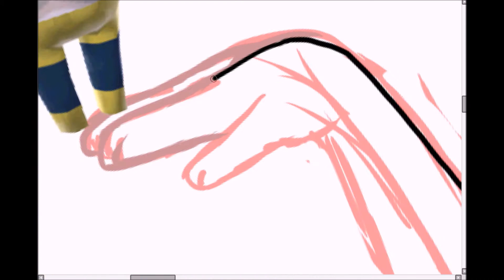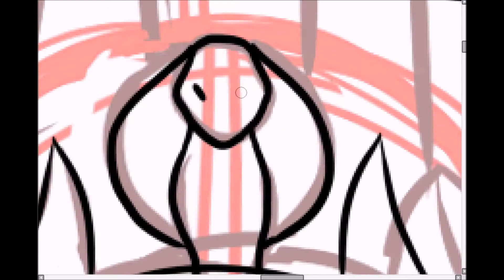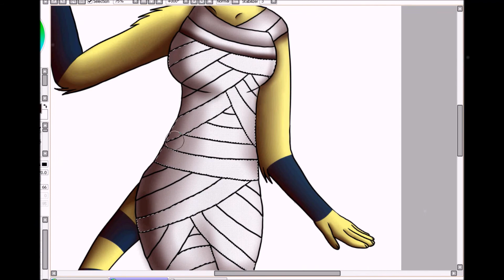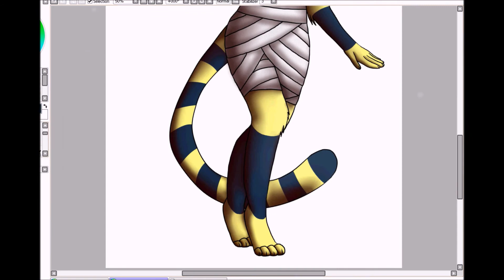Ankha Animal Crossing Speedpaint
Art(c)Silky Moon

Decided To Make A Speedpaint Of Ankha From Animal Crossing!
I Love How It Turned Out!
I Hope You All Enjoy This Little Speedpaint~

Programs-
AutoScreenRecorder 3.1
Painttoolsai

Owner!

Deficio~Egytica

Character Ankha Belonhgs To
Nintendo-Animal Crossing

It Will Be Much Appreciated!